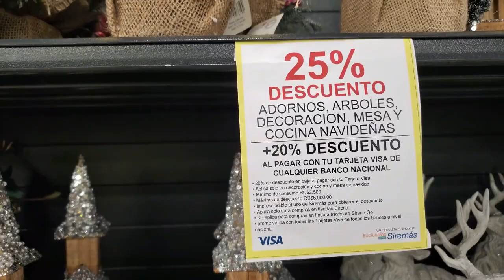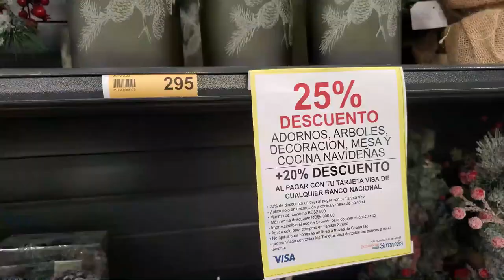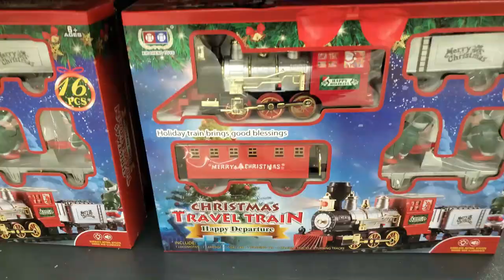Tendencias populares para Navidad |DISEÑO DE INTERIORES|Popular Trends for Christmas INTERIOR DESIGN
¡Espero que disfrutes de esta mirada especial a las próximas tendencias navideñas de 2023 que serán populares! ¡Comenta abajo y déjame saber qué te llamó la atención! fue increíblemente divertido para mí y estoy muy emocionada de traer un poco más de GLAM a mi decoración navideña este año!

Si no quieres perderte ni un momento de nuestra gran familia en Ideas, Decoraciones y estilo de vida